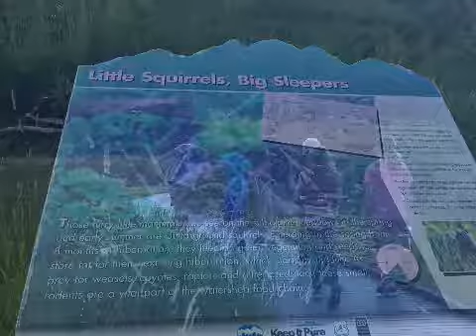Silver Lake youth hike 8/15/17